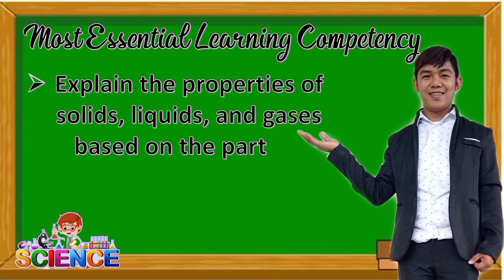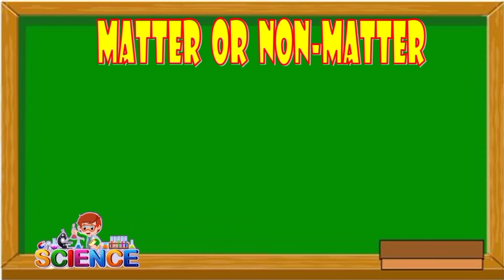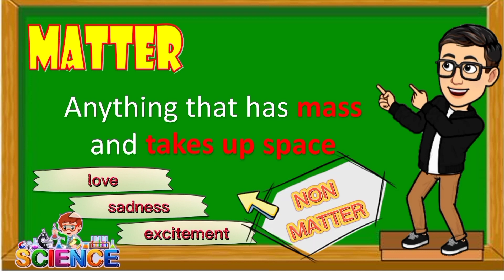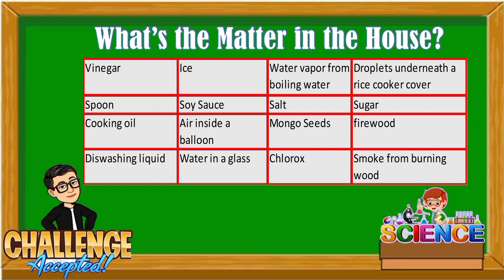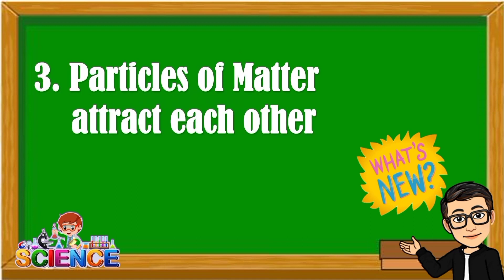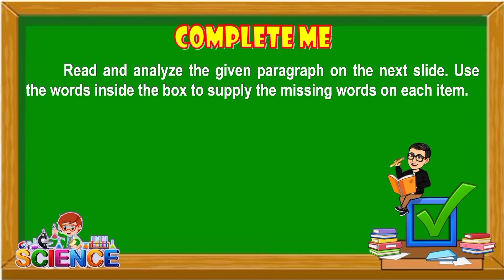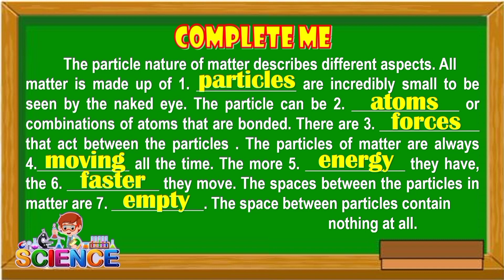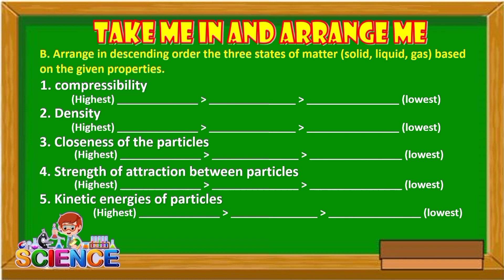The Particle Nature of Matter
This video is used as a medium to catch up students in their Saturday classes (in lieu with w weeks academic break) specifically in Science 8 Quarter 3 Module 1.